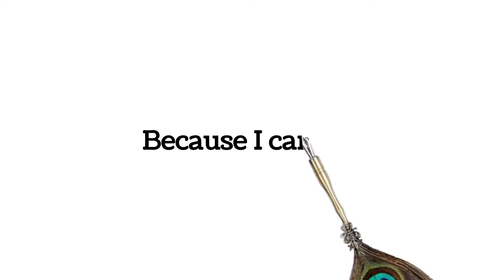Are your trouser made of mirror?